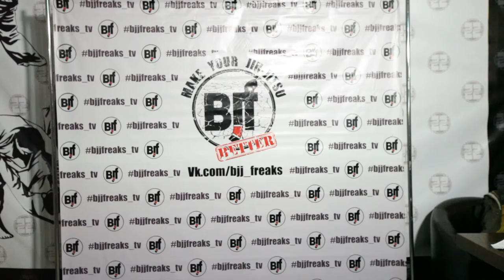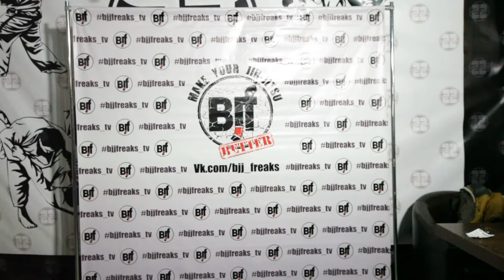победители blue belts trial bjf trial